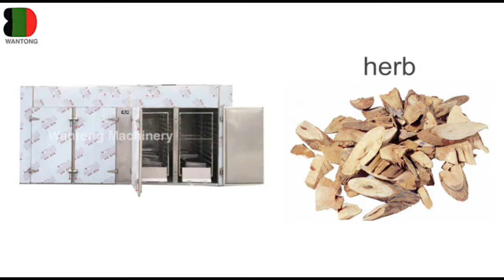WANTONG CT almond fruit hot air drying oven dehydrator herbs spices chili dryer machine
If you are interested in our
CT almond fruit hot air drying oven dehydrator herbs spices chili dryer machine,

Dear customers, our company is a professional manufacturing factory in grinding, mixing, drying, granulator, sifter machine and conveyor SE type powder line machinery in Wuxi city, Jiangsu province. Widely used in chemical, pharmaceutical, foodstuff industries, etc. All the time we have enough finished products in stock, we are glad to invite you visit our factory.